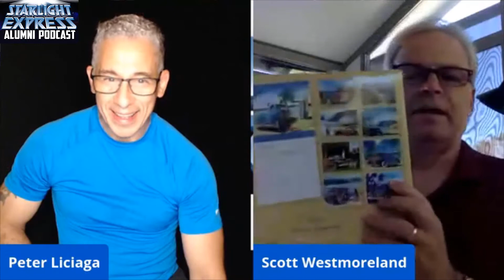Scott Westmoreland | Starlight Express Alumni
In this video, Peter Liciaga, interviews Starlight Express Alumni Scott Westmoreland.

Starlight Express Credits:

US Tour 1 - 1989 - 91 - Chorus